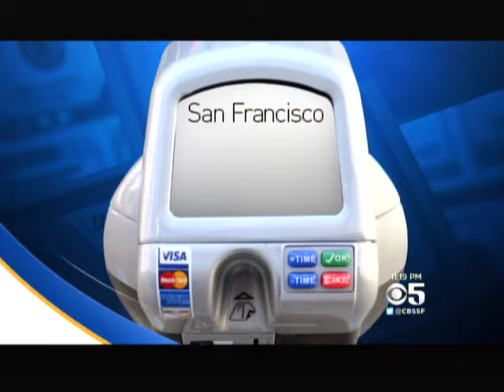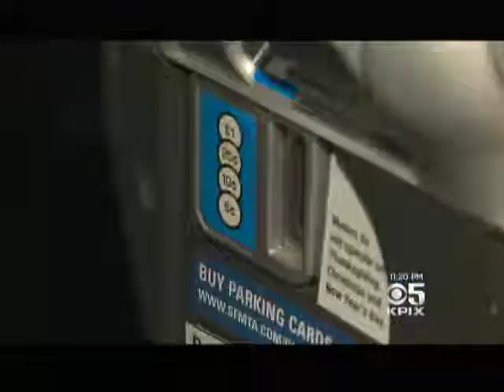Parking Justice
Expire Parking Meters